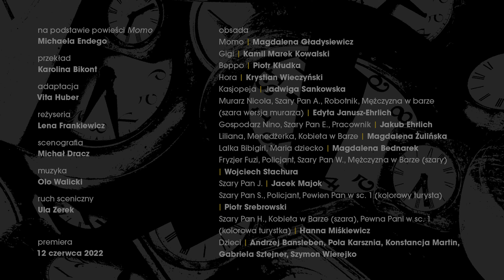MOMO | zwiastun spektaklu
Zwiastun spektaklu "Momo" na podstawie powieści Michaela Endego w reżyserii Leny Frankiewicz. Premiera: 12 czerwca 2022, Duża Scena Teatru Miniatura.